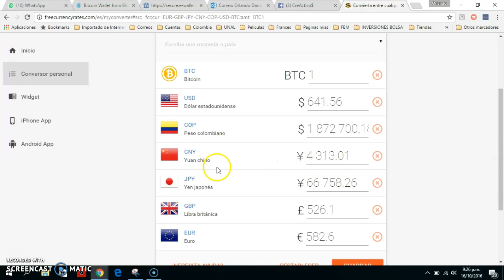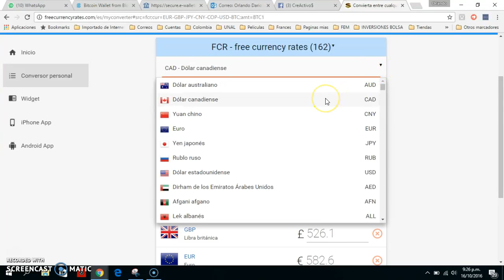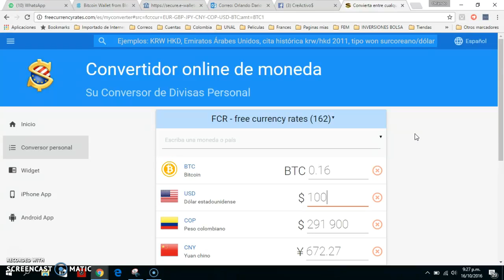Convertidor de Divisas Simultaneo (Bitcoin-U$-COP)